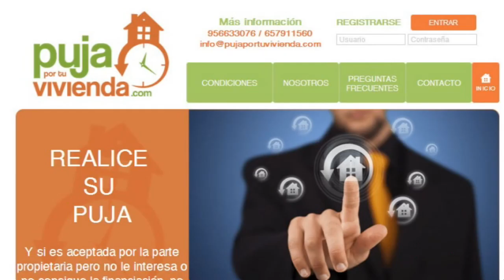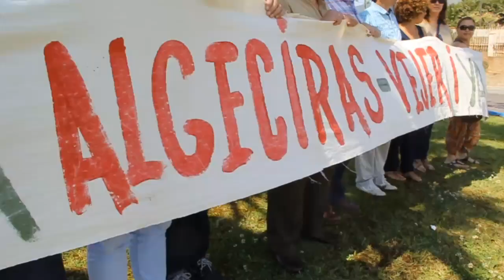el partido andalucista reivindica la autovia algeciras vejer